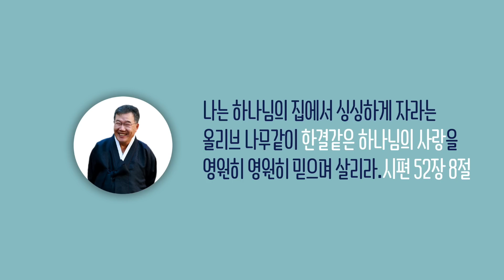[날마다 기막힌 새벽 #1018] 충신의 자세와 간신의 자세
충신의 자세와 간신의 자세

사무엘하 12장 26절 ~ 31절

26. 요압이 암몬 자손의 랍바를 쳐서
      그 왕성을 점령하매
27. 요압이 전령을 다윗에게 보내 이르되
      내가 랍바 곧 물들의 성읍을 쳐서
      점령하였으니
28. 이제 왕은 그 백성의 남은 군사를 모아
      그 성에 맞서 진 치고 이 성읍을 쳐서 점령하소서
      내가 이 성읍을 점령하면 이 성읍이 내 이름으로
      일컬음을 받을까 두려워하나이다 하니
29. 다윗이 모든 군사를 모아 랍바로 가서
      그 곳을 쳐서 점령하고
30. 그 왕의 머리에서 보석 박힌 왕관을 가져오니
      그 중량이 금 한 달란트라
      다윗이 자기의 머리에 쓰니라
      다윗이 또 그 성읍에서 노략한 물건을
      무수히 내오고
31. 그 안에 있는 백성들을 끌어내어
      톱질과 써레질과 철도끼질과 벽돌구이를
      그들에게 하게 하니라 암몬 자손의 모든 성읍을
      이같이 하고 다윗과 모든 백성이
      예루살렘으로 돌아가니라